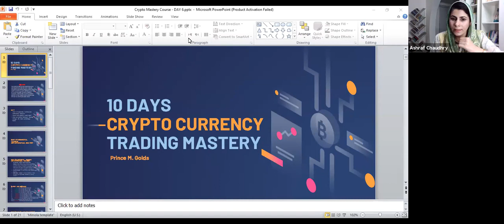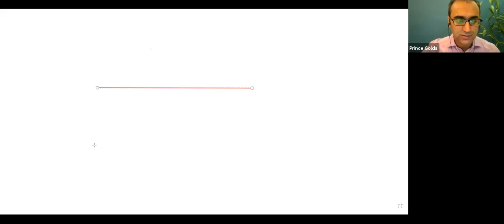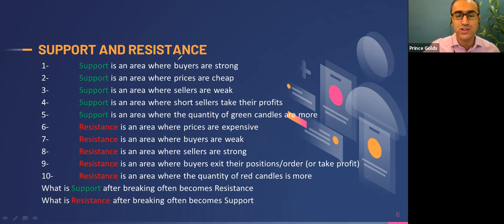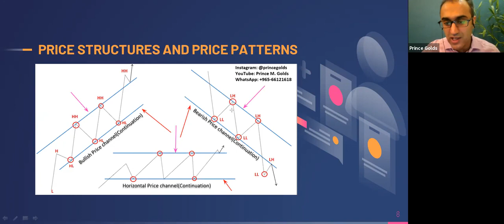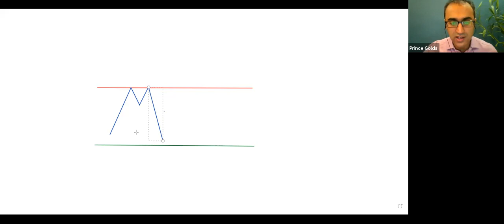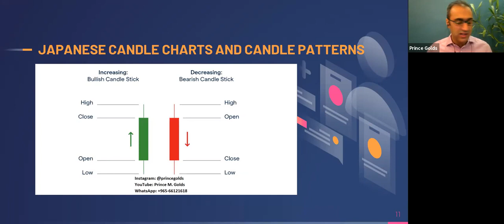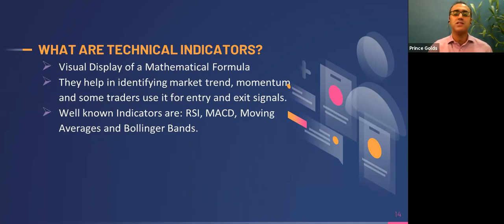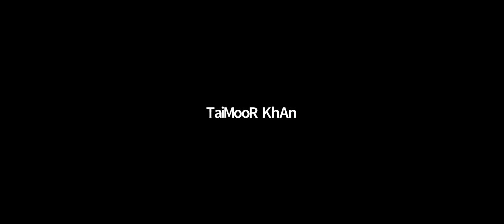Crypto Trading Course Leaked😱😱 Powered by Ashraf Ch ||Lec # 5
Crypto Trading Course Leaked Powered by Ashraf Ch Lecture No. 05 Trainer Prince Mohsin Gold From Kuwait❤️❤️